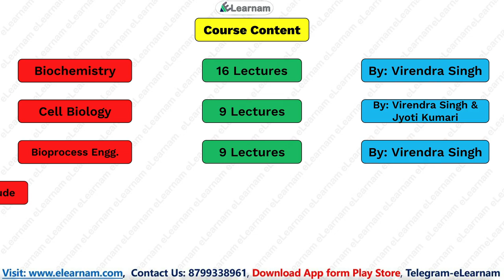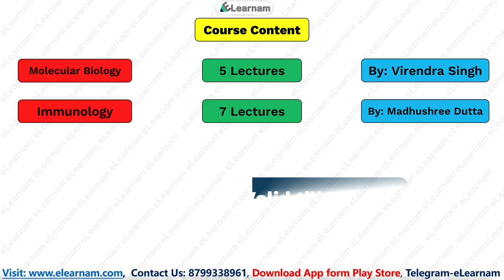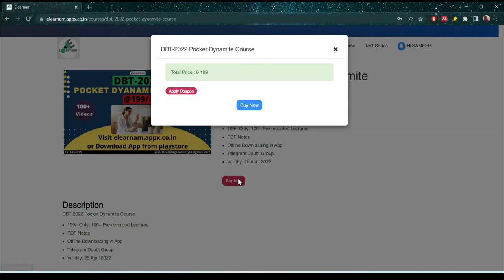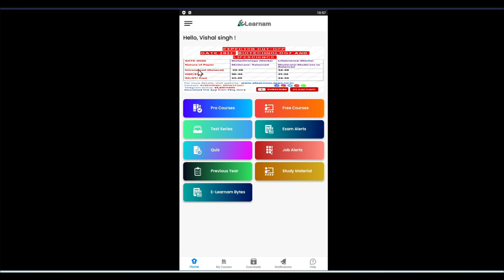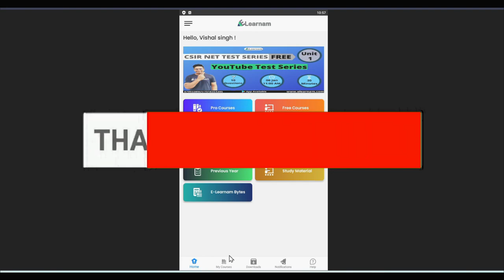DBT 2022 | Pocket Dynamite Course | @ 199/- Only | Revision Course | eLearnam